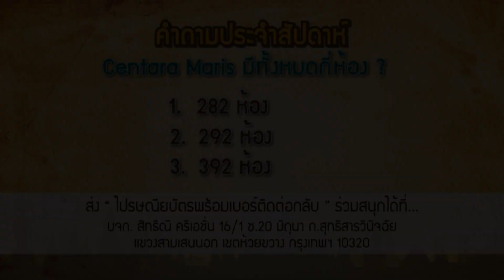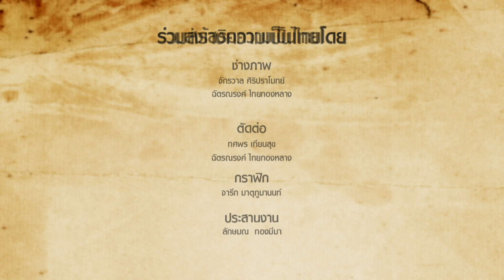ช่วงท้ายรายการคนไทยใต้ร่มราชัน OA 28 เมษายน 2562